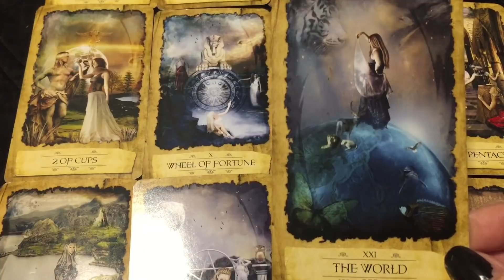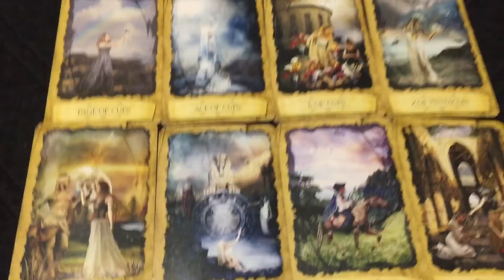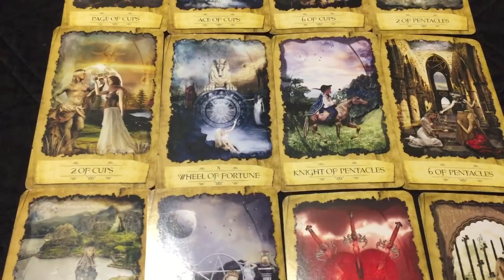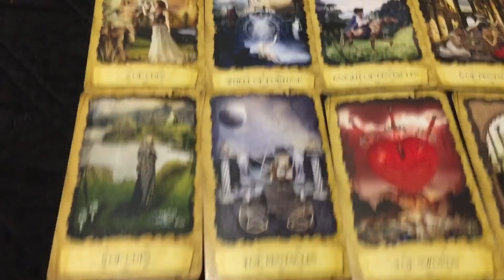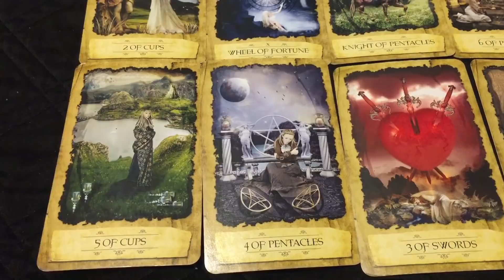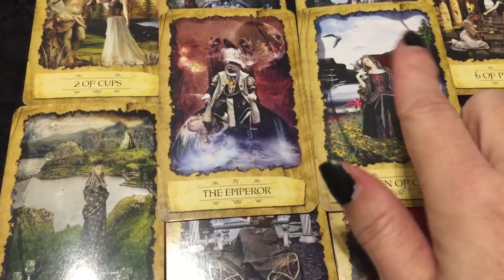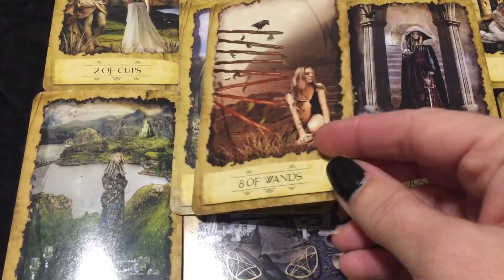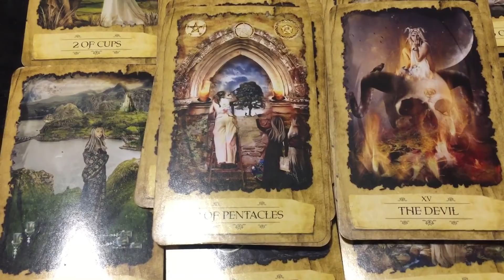Gemini - Someones over it